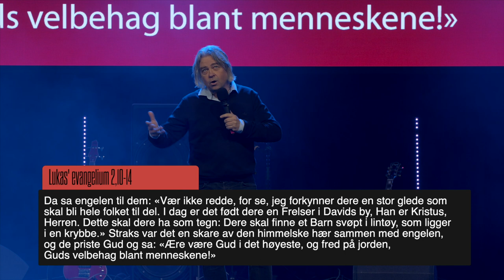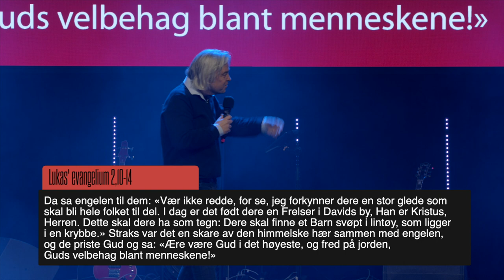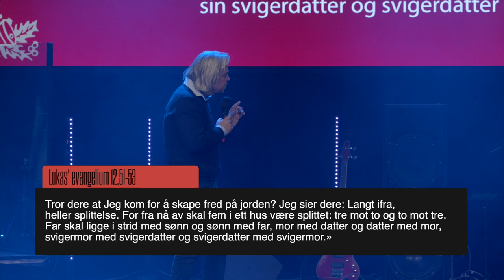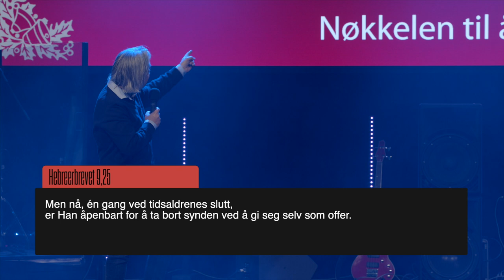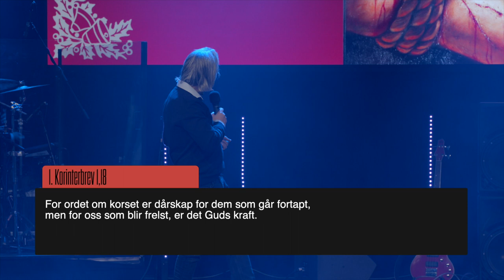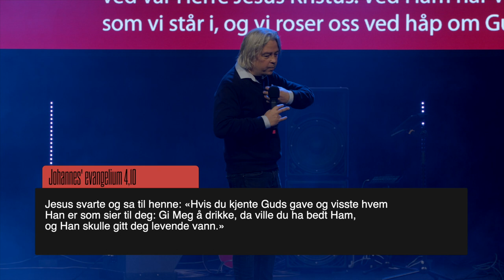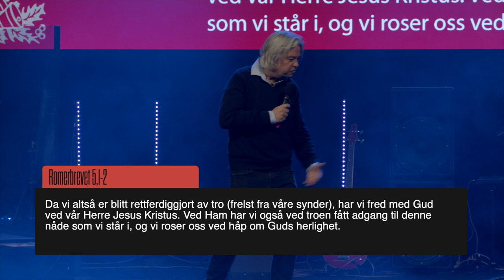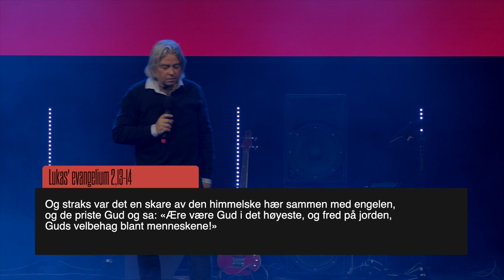Juleevangeliet | Arild Sæther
OKS er en kirke for alle mennesker, og spesielt for deg som ikke pleier å gå i kirken.

En kirke for folk som deg - Vi ønsker å være et sted der gode vennskap bygges og livet med Gud utvikles!

Stemningen og atmosfæren er kanskje litt annerledes enn noen er vant til fra andre kirker. Musikken kan være noe høyere, uttrykkene fra scenen mer moderne og musikkstilen kan være uvant. Men kjernen er den samme som Jesus forkynte – Han er Guds sønn, og gjennom Han kan vi oppleve Guds nåde og kjærlighet i livet.

Vi tror at Guds kjærlighet også skal deles mellom mennesker – ingen var ensomme rundt Jesus, og vår drøm er at ingen skal være ensomme rundt oss eller iblant oss. Vi eksisterer for å bekjempe ensomhet med nebb og klør, og tror Jesus viste oss veien: Invitere, inkludere og involvere!

Bli gjerne med på våre online gudstjenester, hver søndag 12:00! Sjekk også ut våre sosiale medier: @romerikskirken

Vi møtes også rundt om i landet, finn en avdeling i nærheten av deg på oks.no

Ønsker du å være med på å støtte opp under arbeidet OKS gjør?
Du kan bidra på VIPPS: 12448 eller finne andre måter å gi på via OKS.no